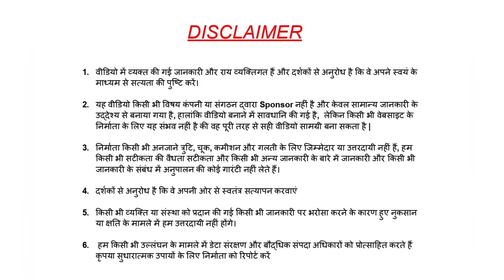🚂आओ दिखाते हैं ये क्या हो रहा है 😳 Skill work 👌🏻🛤️🚝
vlog #108